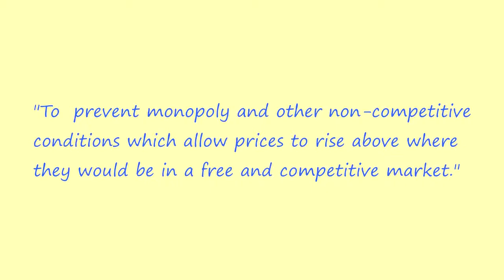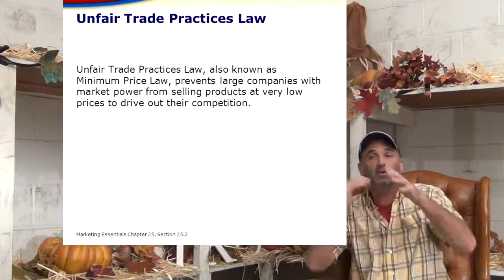Government Interference or Intervention Part 1